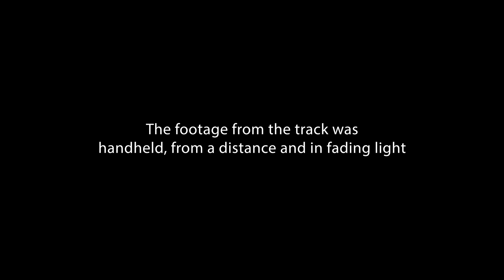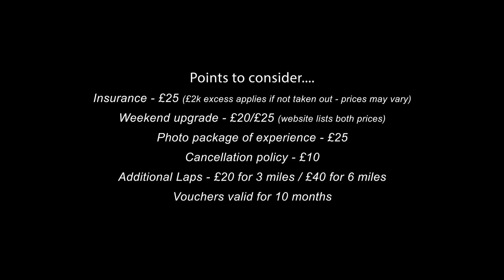Andy's DRIVEME driving experience, Stafford